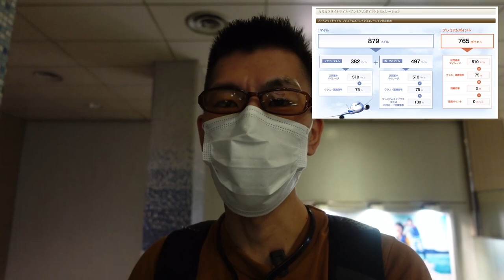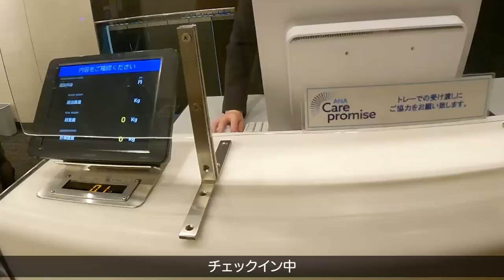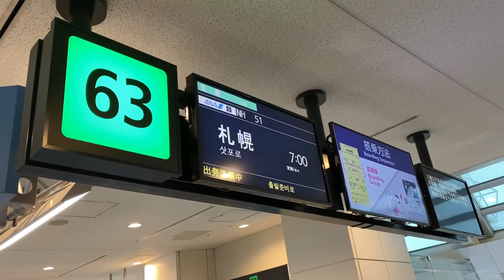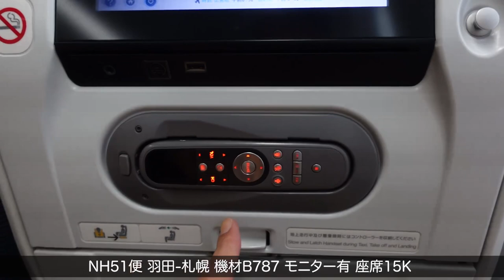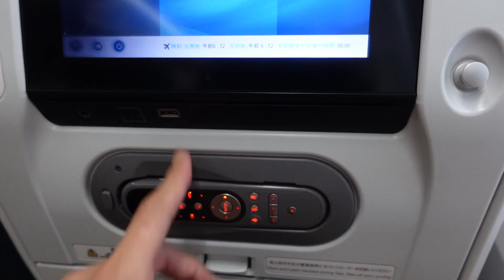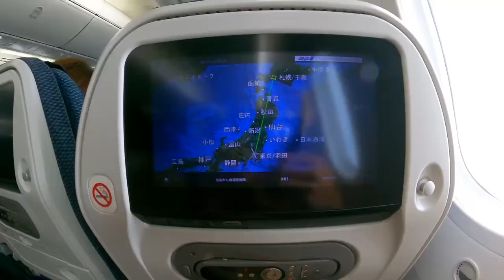ANAダイヤモンド修行④ただ札幌に行くだけの動画🎥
ANAダイヤモンド修行④回目です。ANA SV28で羽田-札幌で行きました。
プレミアムポイント2倍キャンペーンを利用してどうにか年内達成しようと思っています。緊急事態宣言地域/期間を避けて修行やっていますので今後の状況によっては中止する可能性もあります。

便名 NH51
搭乗口 63
羽田 7:00発
札幌 8:30着
機材 B787
運賃 ANA SV28 15,000円
支払い ANAスカイコイン

✅ANAマイル/スカイコイン再延長発表されています。

10万円決済+3,000P
20万円決済+10,000P
40万円決済+27,000P
40万円決済分+4,000P

☑️使用機材